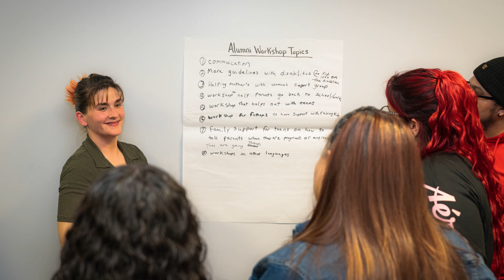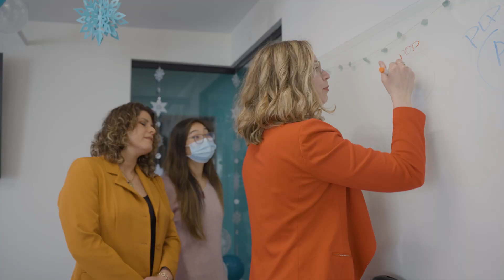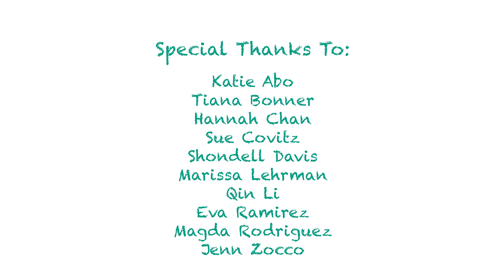Families First's Ripple Program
Parents have the power to change their children's futures and make their communities stronger.

Watch participants from Families First's programs explain the elements of our Parent Leadership Program and the impact they've had on their families and communities.